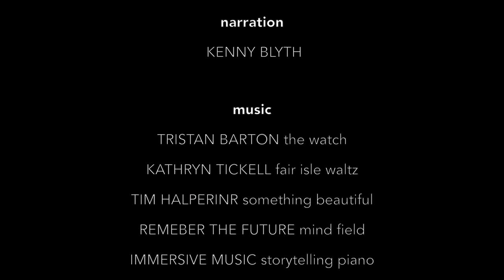St Abbs Marine Station